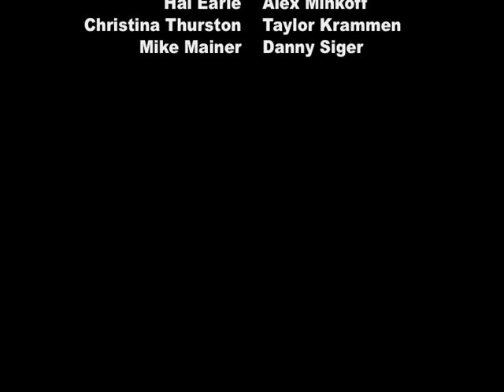UVM Kayak Club BeaverFest '09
UVM Kayak Club heads over to New York for BeaverFest. Mislead by the name, we arrived to find a whitwater kayak festival. We decided to stay anyway.